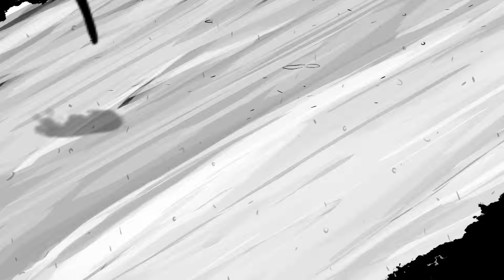John Rous & Alfie Rhodes - Oasis (Original Mix) / Flipside Recordings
John Rous & Alfie Rhodes - Oasis / Flipside Recordings

A year ago John Rous and Alfie Rhodes had an idea to bring something new to the world that will make you move and dream.They brought together contemporary European sounds with oud and traditional Eastern vocals.Trigger N Slide could not resist on remixing the track by adding his own sense of groove and style.

This video contains pleanty of flashing images that can be dangerous to any viewers with photosensitive epilepsy.If you feel that the video will be in any way harmful or dangerous to you, please turn off the video now.If any symtoms of nausea,headache or dizzyness begin to occur,we recommend you turn off the video as soon as possible

Vocals by Bessy K.